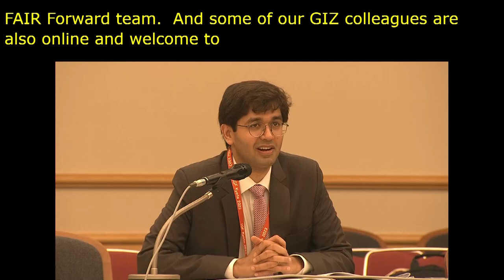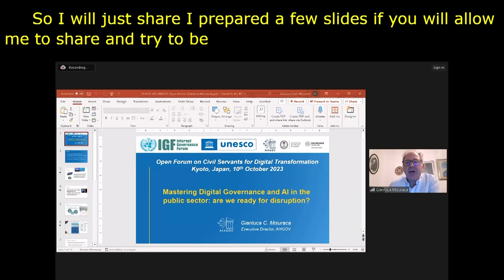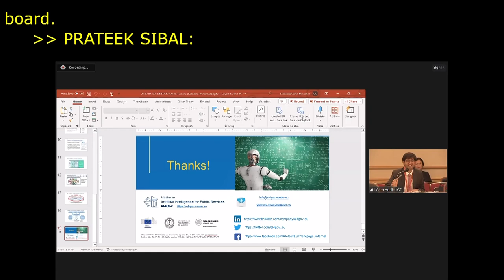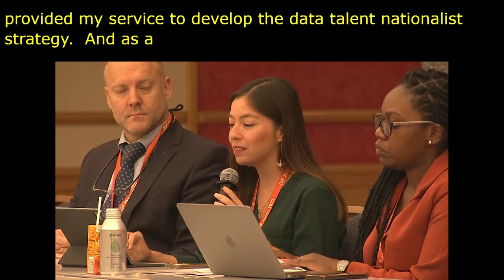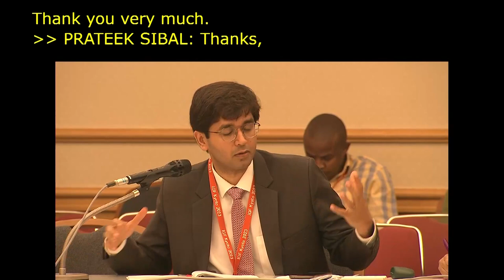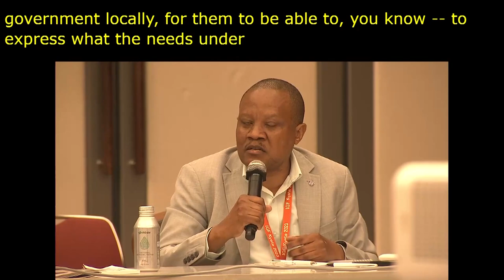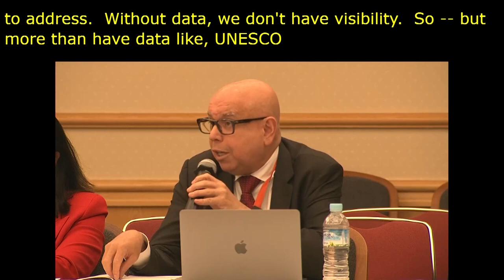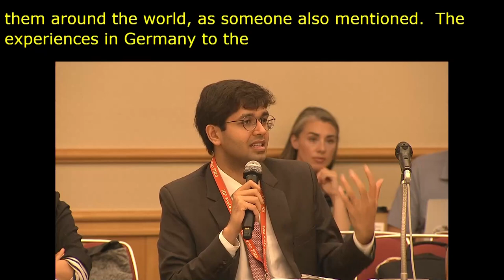IGF 2023 - Day 2 - Workshop Room 6 - Empowering Civil Servants for Digital Transformation